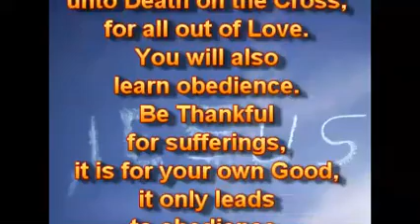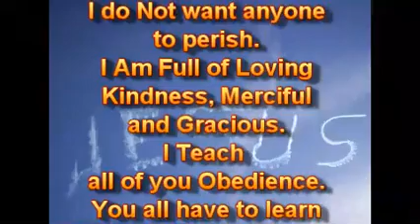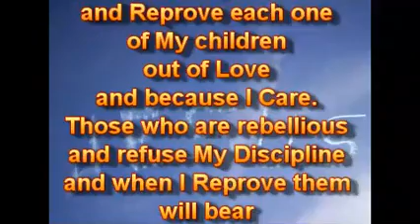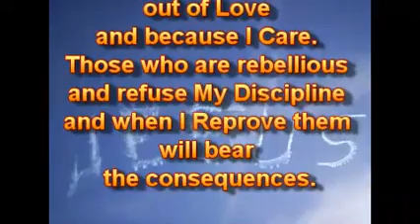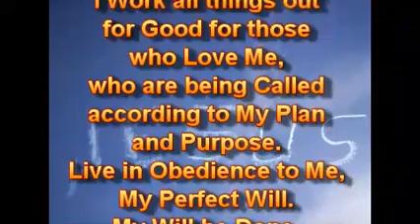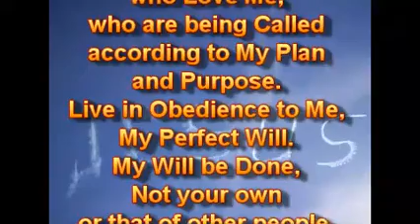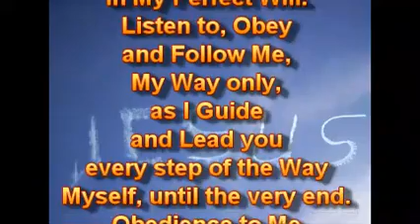Учитесь послушанию.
29.11.19.
Вы все научитесь послушанию через много страданий. Я тоже Научился Послушанию через то, что Я Страдал даже до Смерти на Кресте за всех из Любви. Вы также научитесь послушанию. Будьте Благодарными за страдания, это для вашего Блага, это только ведёт к послушанию. Я Не хочу, чтобы кто-либо погиб. Я - Полон Любящей Доброты, Милосердный и Милостивый. Я Учу всех вас Послушанию. Вы все должны научиться тому, что всякое непослушание будет наказано. У Меня Нет Фаворитизма, и Я Не Дискриминирую. Я Наказываю и Обличаю каждого из Своих детей из Любви и потому, что Я Забочусь. Те, кто непослушен (мятежен) и отказываются от Моего Наказания и, когда Я Обличаю их, понесут последствия.

Не жалуйтесь, когда вы должны страдать, потому что это всё на Благо. Лучше страдайте сейчас и становитесь послушными детьми Света. Моё Призвание и Дары - бесповоротны. Я Разрабатываю всё на Благо для тех, кто Любит Меня, кто Призван согласно Моего Плана и Цели. Живите в Послушании Мне, Моей Совершенной Воле. Моя Воля будет Исполнена, Не ваша или других людей. Смиренно полностью покоритесь Мне и Моей Власти. Стремитесь быть в Моей Совершенной Воле. Слушайте, Повинуйтесь и Следуйте за Мной только Моим Путём, как Я Направляю и Веду вас Сам в каждом шаге Пути, до самого конца. Послушание Мне ведёт к Вечной Жизни, но непослушание - к вечным страданиям.